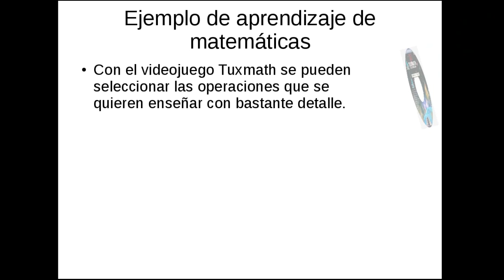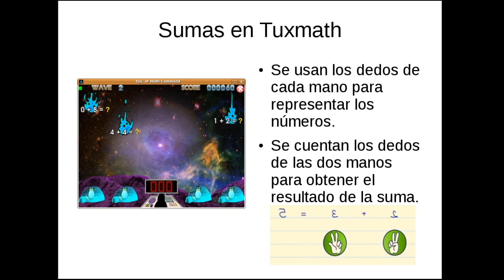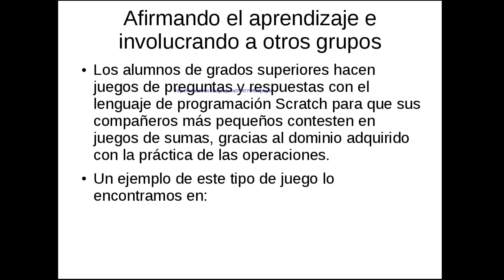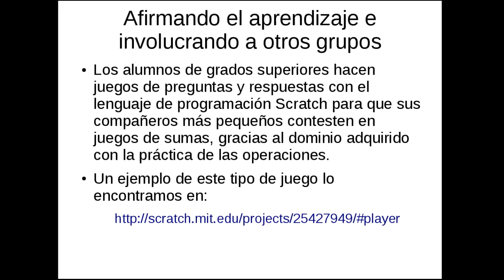Aprender a sumar con videojuegos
Usamos Tuxmath y un videojuego realizado por alumnos de primaria con lenguaje de programación Scratch